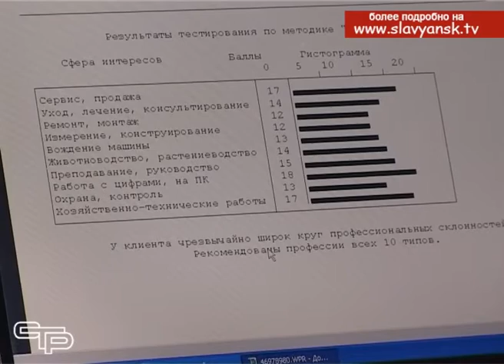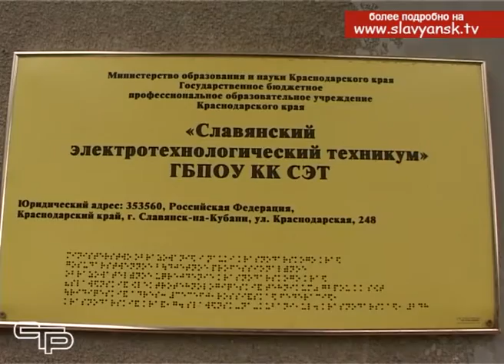В славянском районе прошла ярмарка вакансий рабочих и учебных мест